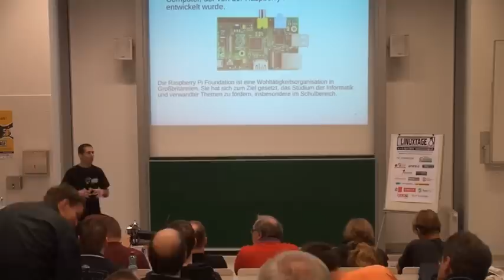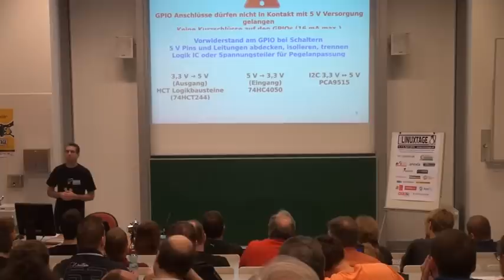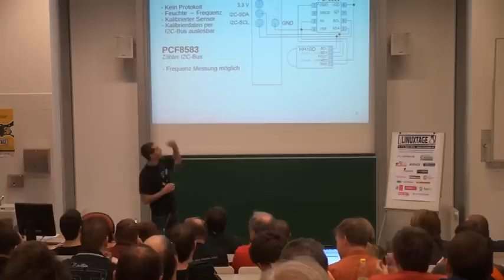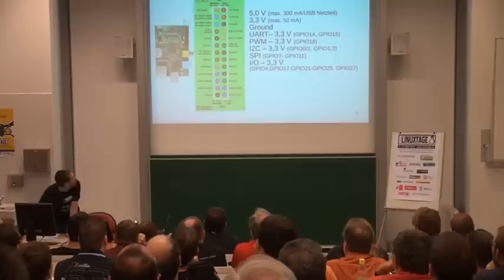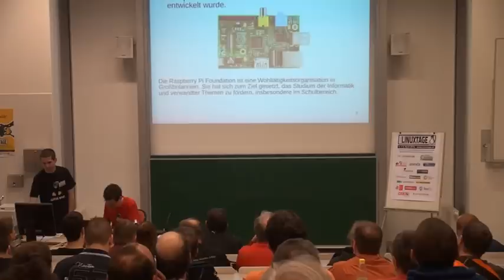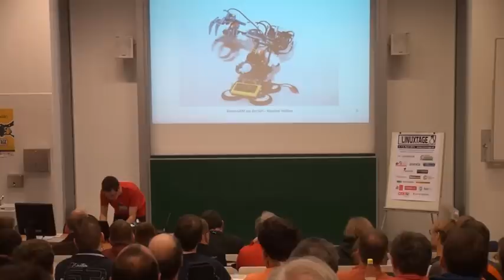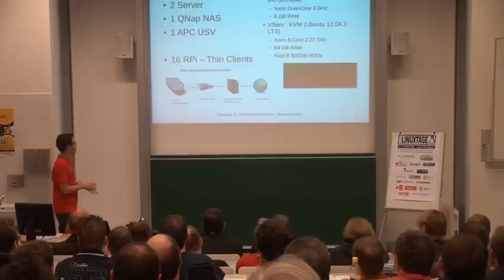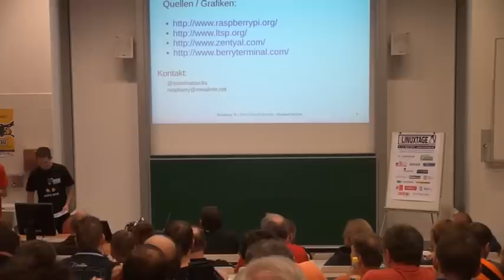Steuern und Messen mit Raspberry Pi - Manfred Wallner und Martin Strohmayer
Vortrag an den Grazer Linuxtagen 2014

Titel:
Steuern und Messen mit Raspberry Pi

Beschreibung:
Der Raspberry Pi ist ein kreditkartengroßer Einplatinencomputer der für weniger als 40 Euro erworben werden kann. Eine der vielen Anwendungsmöglichkeiten ist die Verwendung der digitalen Ein-/Ausgänge (GPIOs) auf der Platine für elektronische Steuerungen und Sensoren.

Der Raspberry Pi ist ein kreditkartengroßer Einplatinencomputer der für weniger als 40 Euro erworben werden kann. Eine der vielen Anwendungsmöglichkeiten ist die Verwendung der digitalen Ein-/Ausgänge (GPIOs) auf der Platine für elektronische Schaltungen. Dabei können einfache Aufgaben, wie das Aktivieren einer LED und das Einlesen einer Taste realisiert werden. Man kann auch eine Vielzahl an verschieden Sensoren einbinden um z.B. Lufttemperatur und Luftfeuchte zu messen. Mit der entsprechenden zusätzlichen Hardware (BrickPi) können auch komplexe Aufgaben wie das Steuern eines LEGO (R) Mindstorms Roboterarms realisiert werden. Der Vortrag zeigt welche elektronischen Bauteile man benötigt und wie man sie verdrahten muss um die gewünschten Aufgabe zu erfüllen. Das beginnt bei ICs für die Pegelanpassung und Schutzbeschaltungen, über ICs für Porterweiterung bis hin zu Sensoren und der Zusatzplatine BrickPi. Die Steuerung der Ausgänge und das Auslesen der Sensoren wird anhand von Shell-Scripts und C/C++ Programmen erklärt. Alle Schaltungen, Sensoren und die BrickPi Erweiterungsplatine können am Projektstand 'Raspberry Pi Projekte' in Aktion besichtigt werden.

Vortragende:
Manfred Wallner und Martin Strohmayer